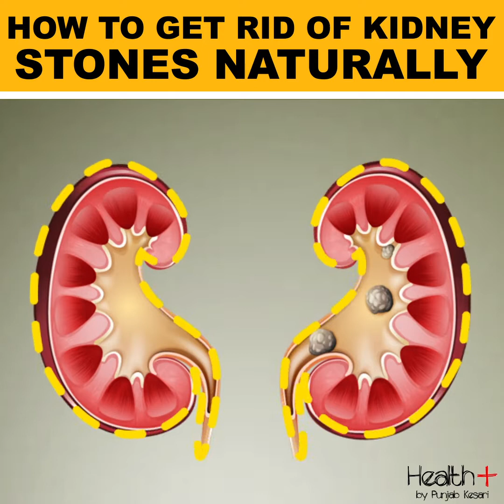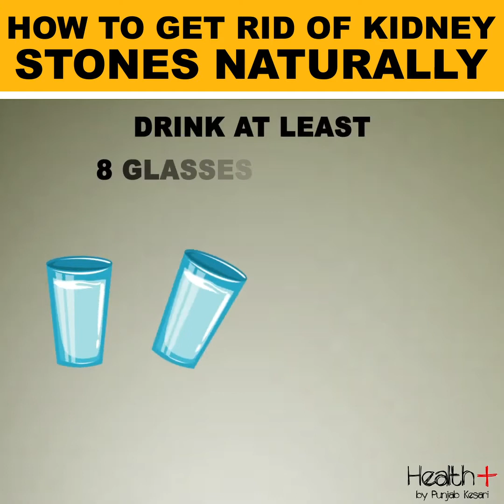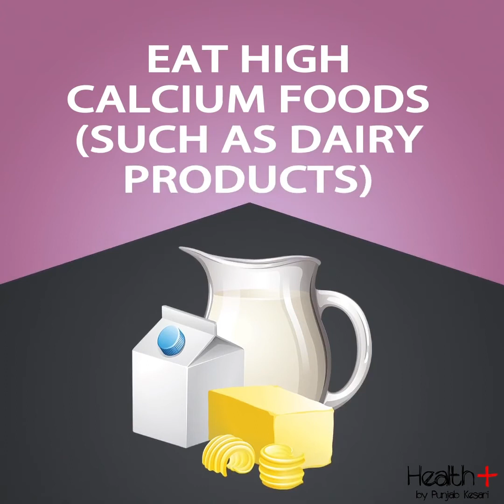How to Get Rid of Kidney Stones Naturally